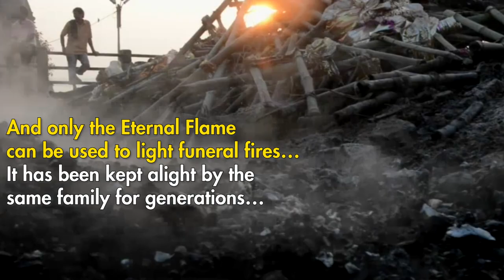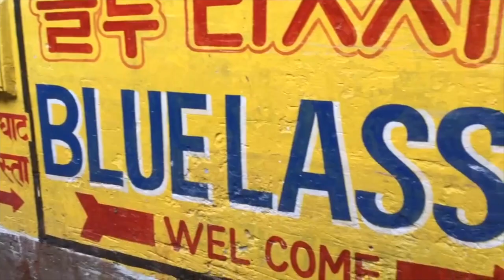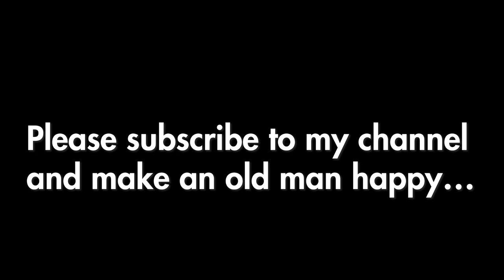India Travel Vlog Varanasi / The Oldest City / Goddess Ganga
In December 2019, I took my 21-year-old son, Adam, for his second visit to India. We spend three days in Varanasi (formerly Benares) where we stayed at the Ganpati Guest House, overlooking the Holy Ganges River. It is a magical place and I hope this short vlog does Varanasi justice.

We found a local Varanasi travel guide who showed us the best places to visit, including the Ganga Aarti 'Fire Ceremony', many of the 88 ghats, including Manikarnika Ghat, the old town, and much more. And we had the best lassis ever at the Blue Lassi shop.

If you want to know more about me, this short video spills some of the beans

It's way cheaper than cigarettes and hard drugs. Just a couple of dollars a month would really help.